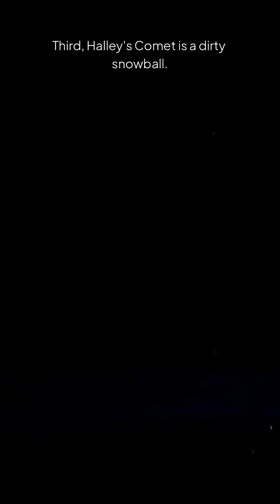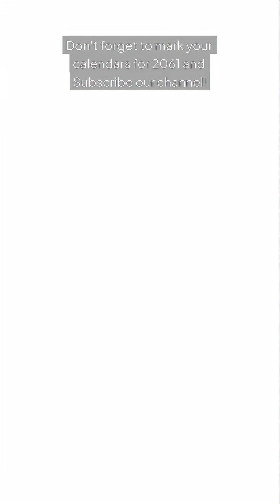5 Fascinating Facts About Halleys Comet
5 Fascinating Facts About Halleys Comet